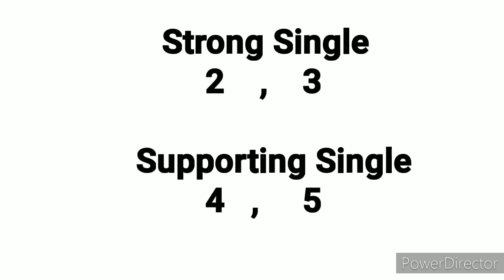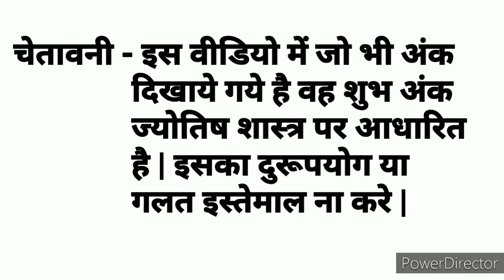Kalyan || 03.10.2020 || Open to Close कल की तरह आज भी पत्ता पास होगा